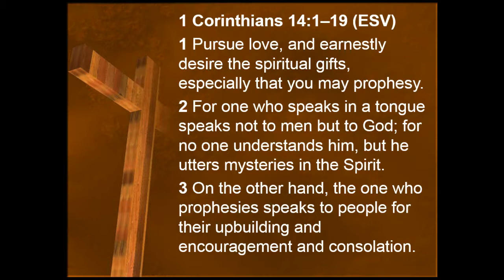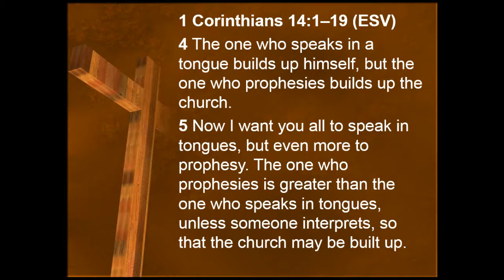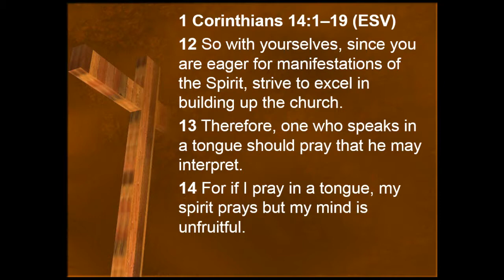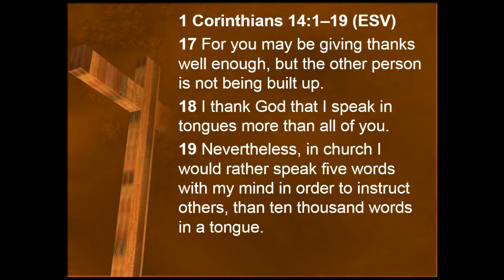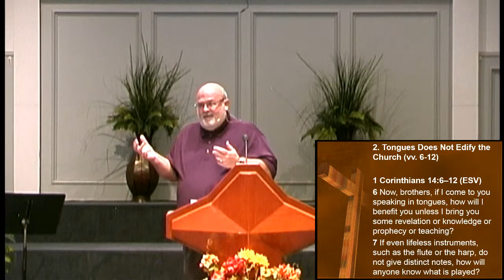The Superiority of Prophecy and the Practice of Tongues, part 2